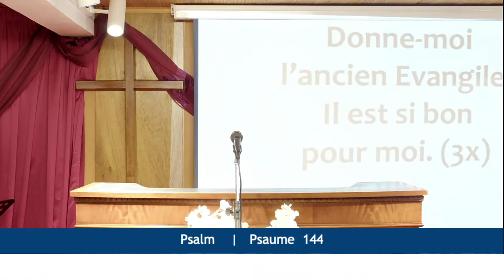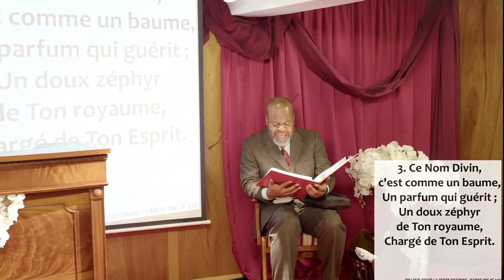TENIR FERME APRÈS AVOIR TOUT SURMONTÉ - Mardi 10 Janvier 2023